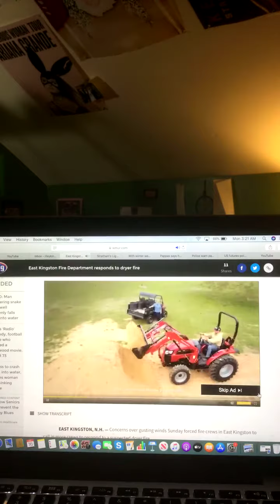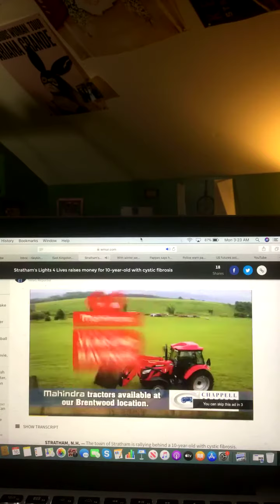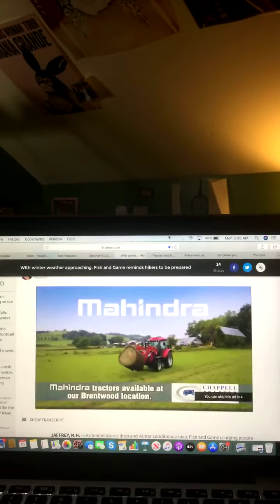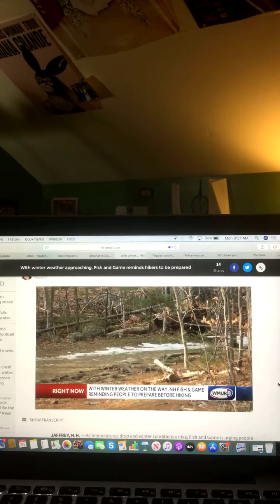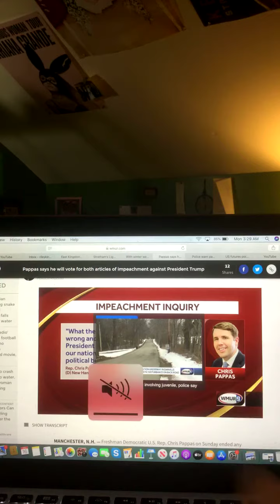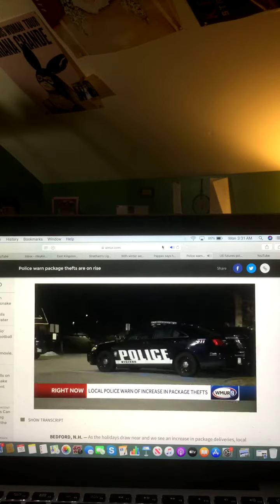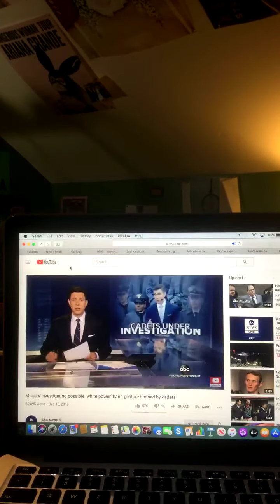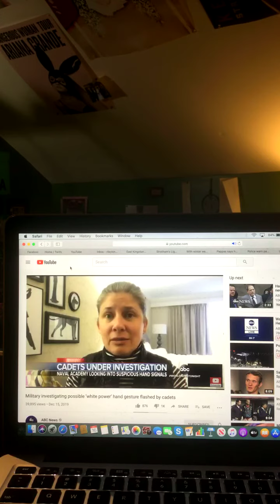The Riley King Newscast